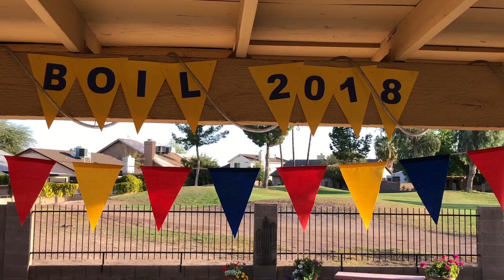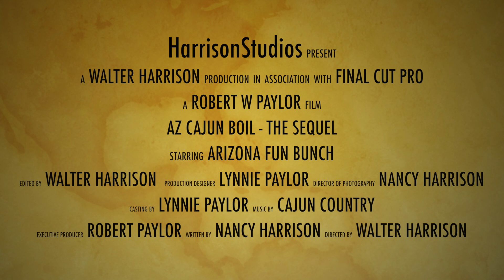AZ Cajun Boil - The Sequel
ONE WASN'T ENOUGH. We had to do it again. Another Cajun Boil here in Arizona for more of our friends.